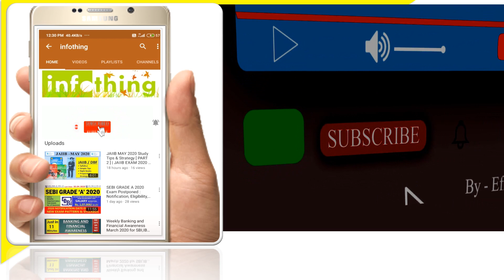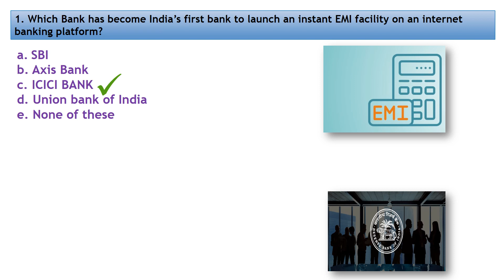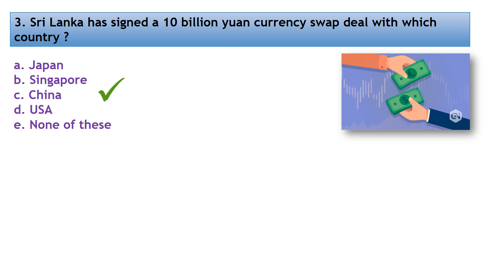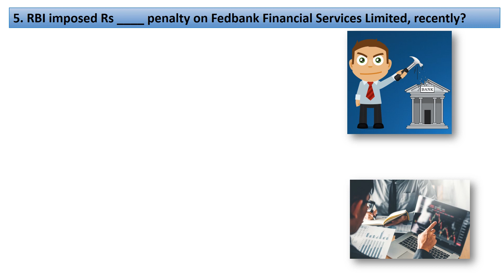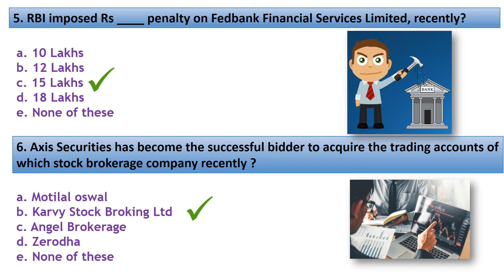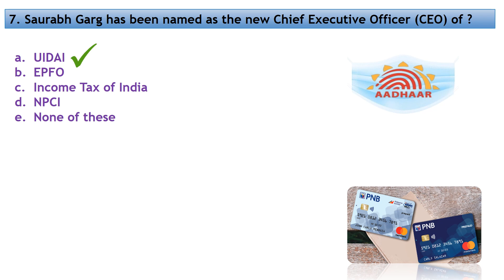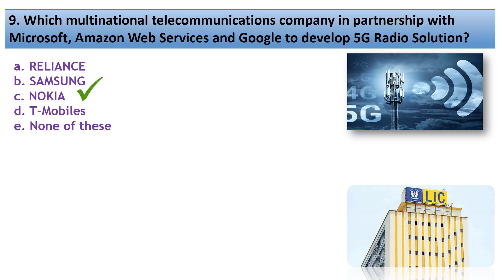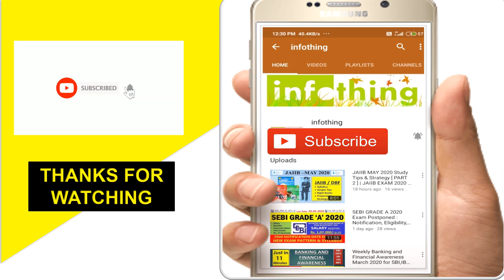22ndMar To 31sthMar2021 Weekly Banking Current Affairs 2021 | Banking Awareness, Bank in News 2021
March Banking Current Affairs | Current Affairs 2021 | Banking Awareness | IBPS PO 2021

In this video lecture, I covered the Most Important Banking News/ updates of March 2021 through MCQs. This is a part of Banking Awareness. This lecture is important for all the aspirants who are going to attempt any kind of banking & insurance related exams.

Take 'WeeklyUpdates' Playlist section WATCH Previous week's current Banking & Financial Awareness updates for ALL Upcoming Examination purpose.

IBPS RRB PO/Clerk 2021 Full Banking & Financial Awareness March 2021 | March Banking Awareness

IBPS RRB PO, IBPS PO & Clerk 2021 Full Banking & Financial Awareness March 2021 | March Banking Awareness

Daily GA in 10 Minutes- 134 , Banking Awareness , Current Affairs , IBPS PO , SBI PO
Weekly Banking Current Affairs 2021 , Banking Awareness, Bank in News 2021
Daily Banking Awareness in 7 Minutes , Banking Awareness , Current Affairs , SBI PO , Session 2
How to Prepare for Bank Exams 2021 , Banking Exam Preparation for Beginners
Banking awareness for Sbi po 2021,Banking awareness March2021,sbi clerk 2021
February Current Affairs 2021 , Oliveboard BOLT , Banking Awareness , Part 1 , SBI PO , IBPS PO
Top 100 Most Asked Banking Awareness Questions , Current Affairs , General Awareness , Part 101 MCQs BANKING AWARENESS & GENERAL AWARENESS for RBI GRADE B 2021
SSC JE General Awareness Analysis 2021 , Memory based Questions , SSC JE GK Paper
SBI PO 2020 GA and Banking Awareness , Complete Analysis of Previous Bank Exams , by Bhaskar Mishra
March Banking Current Affairs , Current Affairs , Banking Awareness , Part 1, SBI PO , IBPS PO
ECGC PO , Top 100 General Awareness Questions , Banking Awareness , RBI OFFICE ATTENDANT / SBI APPRENTICE ,, GENERAL AWARENESS
last 6 month important banking awareness in one video by bank wise ,quick revision video
All Bank Exam 2021, General Awareness , Questions & Answers banking awareness 2021,
banking awareness,banking awareness pdf,banking awareness pdf 2021,banking gk,